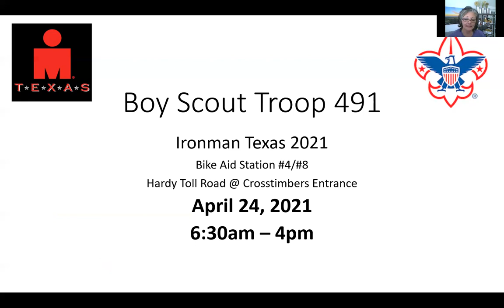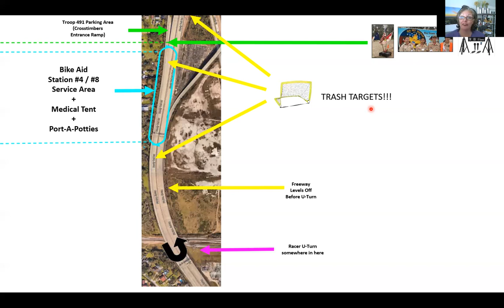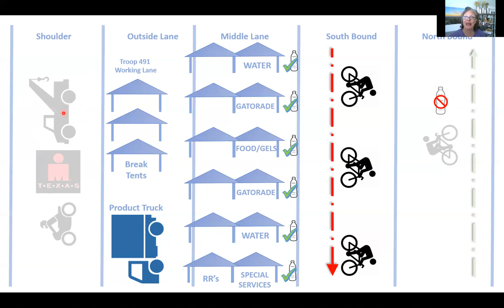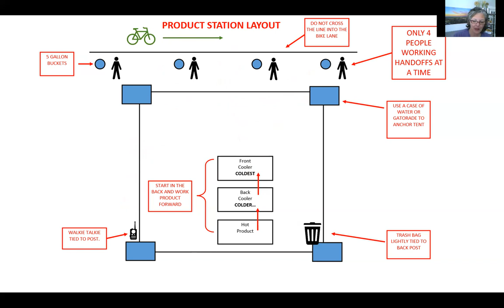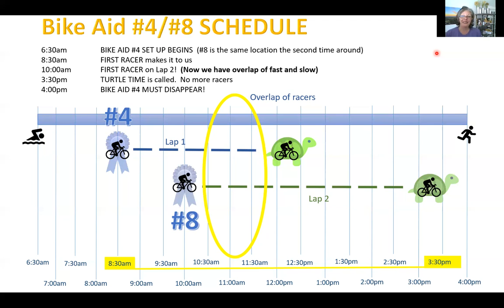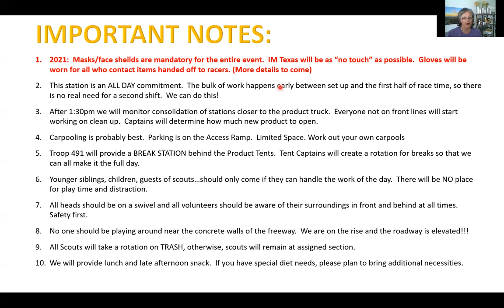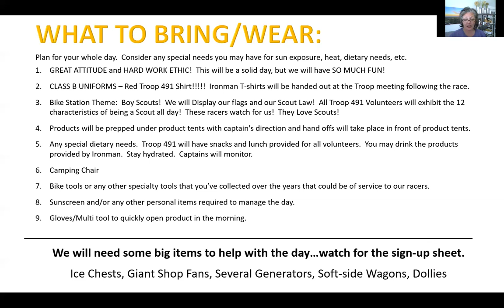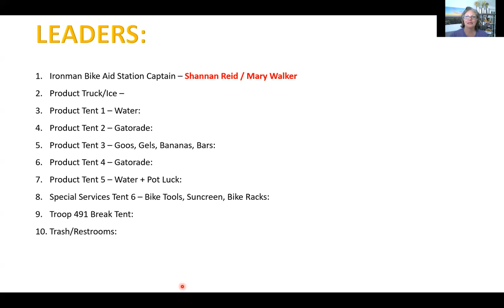Troop 491 - Ironman Bike Aid Station 4/8 - 2021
Shannan Reid will talk through and breakdown all the expectations and instructions for Troop 491 Bike Aid Station for Ironman Texas 2021.